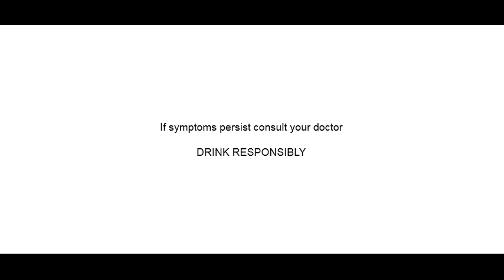MBC Milyones 2019 Proof of Purchase (3) (Revised)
Manalo hanggang P1 Million,
Sa MBC Milyones 2019

Hatid Sa'yo ng:

 - Phenylpropanolamine Hydrochoride, Chlorphenamine Maleate, Paracetamol Symdex-D
 - Sarsaya Oyster Sauce
 - San Miguel Pale Pilsen
 - Gold Eagle Beer
 - Petron

See posters for details:

 Submittion of entries is from: May 6 - July 19, 2019
 Grand Draw is on: August 3, 2019
 Per DOH-FDA CDRR Permit No 667, CFRR Permit No 0360 Series of 2019
 If symptoms persist consult your doctor, Drink Responsibly.